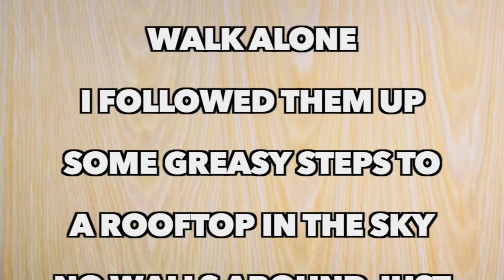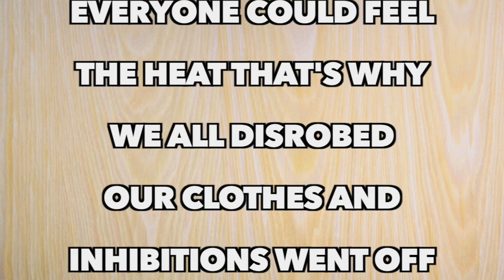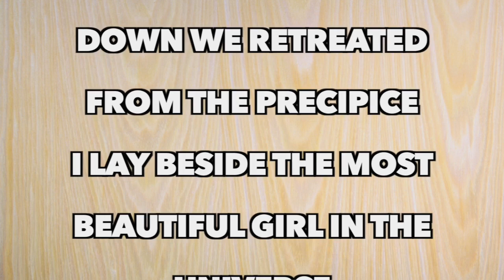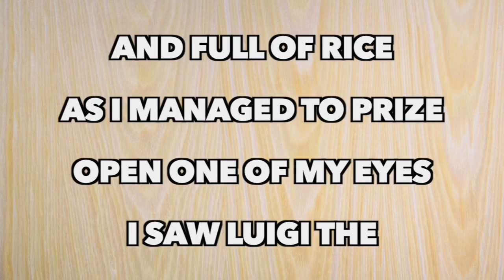Deep Purple - On Top Of The World (Full Song Lyrics)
Hot summer night, the working girls were on their way back home
It was getting late so I tagged along, couldn't let them walk alone
I followed them up some greasy steps to a rooftop in the sky
No walls around just a sea of stars, my throat was getting dry

Everyone could feel the heat that's why we all disrobed
Our clothes and inhibitions went off flying 'cross the globe
Dancing crazy getting loose and closer to the edge
I could feel my blood was up and it was pounding in my head

So there I was, just me and the girls
Under the moonlight on top of the world

As things were dying down we retreated from the precipice
I lay beside the most beautiful girl in the universe
Her name was Venus in Heaven
She fed me rice and offered me wine
I accepted ambrosia and nectar
From an amber goddess
I collapsed between the thighs of Morpheus
Next thing I felt was a sharp pain of sunrise
My mouth was open and full of rice
As I managed to prize open one of my eyes
I saw Luigi the cockroach carry off his prize
And there lay Venus still sprawled out and naked for sure
But not quite what she was the night before
I made my excuses and left through the door
Stepped into space at the twentieth floor
And that's why I don't like heights no more